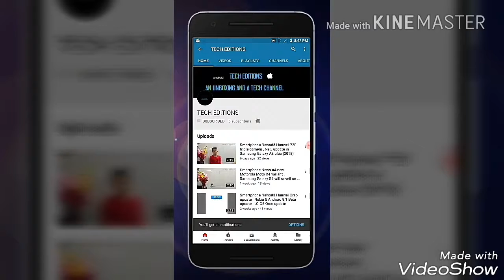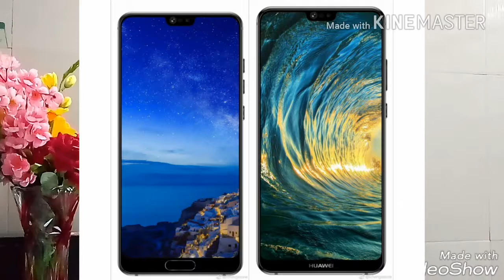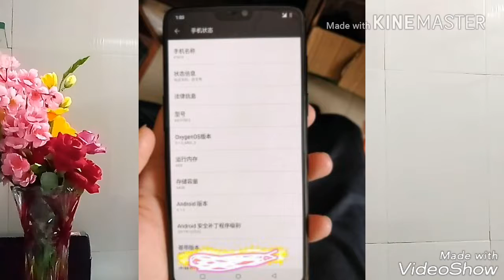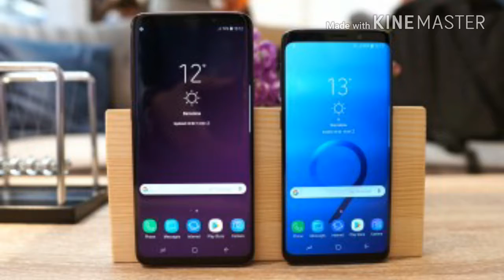Smartphone News#7 Samsung Resumes Oreo update , Honor 9 Lite face unlock , One Plus 6 leaks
1.Samsung resumes the Oreo update for Galaxy S8 and S8+

2.Xiaomi MI Max 3 to come with Wireless charging and Iris scanner

3.Honour 9 Lite Face Unlock with new update

4.Huawei P20 and P20 plus show Off their Notches in Leaked Press Renders

5.The Microsoft store is selling Lumia smartphones once again

6. Nokia 8 Pro with Snapdragon 845 incoming

7.One Plus 6 Leaks

8. Xiaomi MI 7 May Support wireless charging

9. Samsung Galaxy S9 and S9+ Prices Leaks